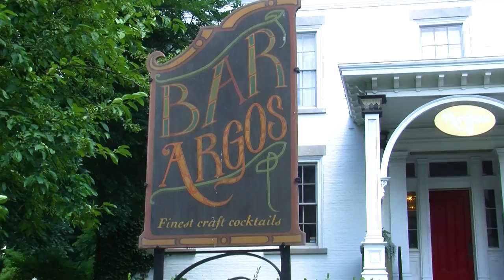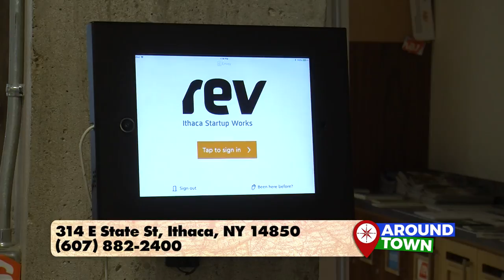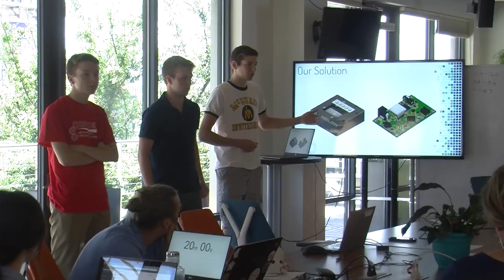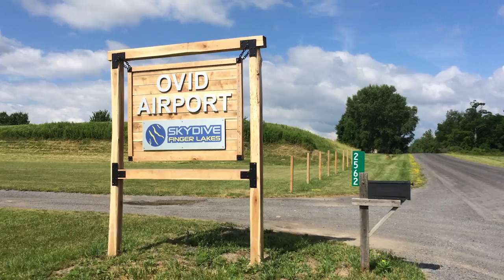Around Town with John Brough | Ithaca, New York